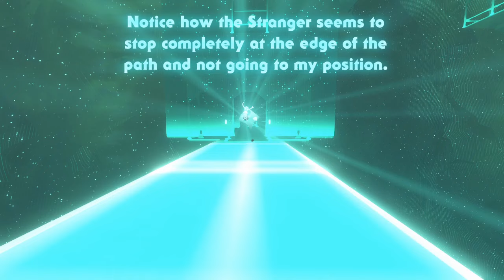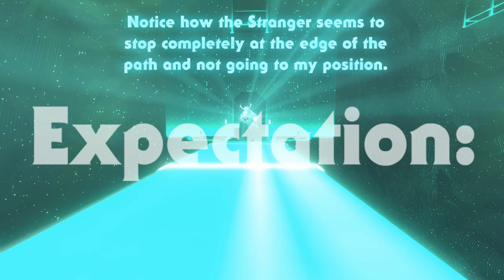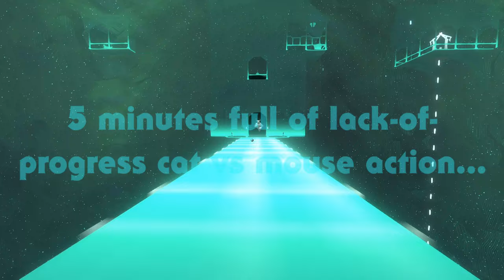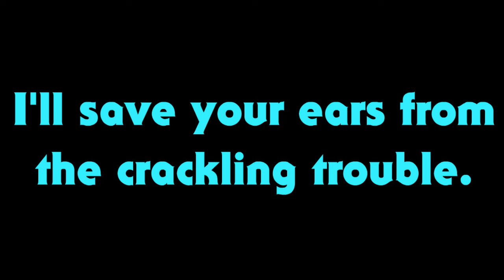Outer Wilds: Archaeologist Edition - Episode 54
I HAD to answer my curiosity. Now to record for the next episode that I hope will be more eventful.

References!
- 13:09 is Fast Anxiety by Jeremy Korpas.
- Starting to use TrackTribe's low-filtered Drop the Tapes at 54:13
- Frickk, Stranger running at ramming speed at 58:00 with [Not] Public Property by Voice of Baceprot (VOB)
- 1:04:33 has that classic Rolling Heads by Unicorn Heads.
Other text and in-game footage are of my own.

Thank you so much LB for gifting me this game.

Death count so far:
- Supernova: 39 (+5 from sun, +2 from Hollow Lantern's lava, +1 from Second Artifact accident, +1 for getting burnt, intentionally)
- Ship Explosion: 2
- Chomped: 5
- Ghost Matter: 3
- Stabbed: 3 (so far from cactus)
- Electrocuted: 1
- RIP Fabric of Time and Space: 1

Non-death count leading to the loop:
- Meditation: 42

Ending found: 3/?. Well, considering the one I did from Episode 01 is also an ending, now that I think of it...